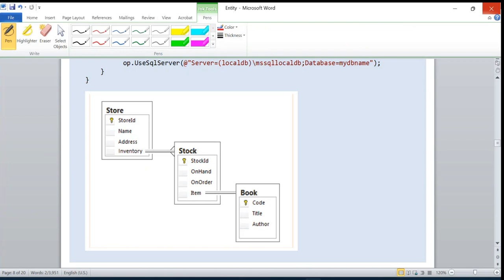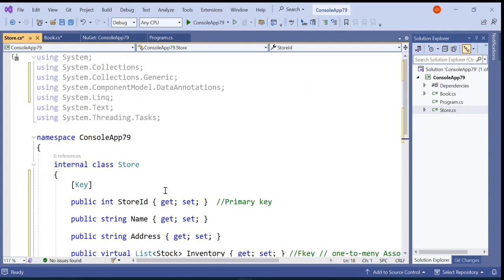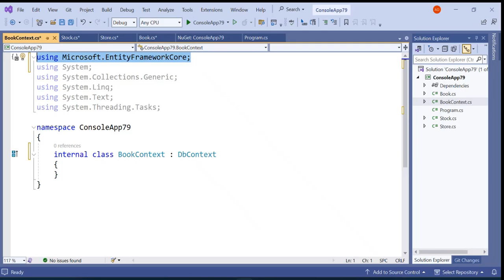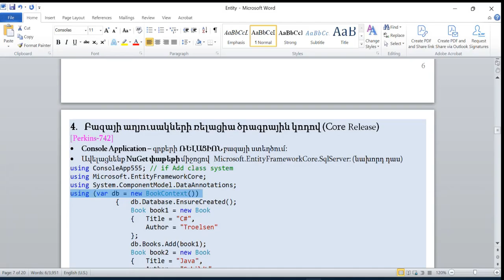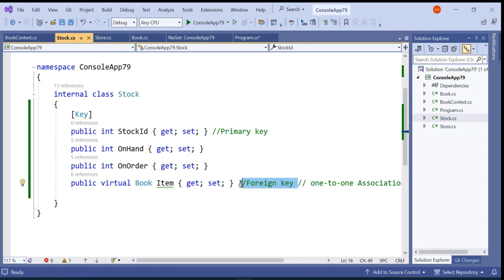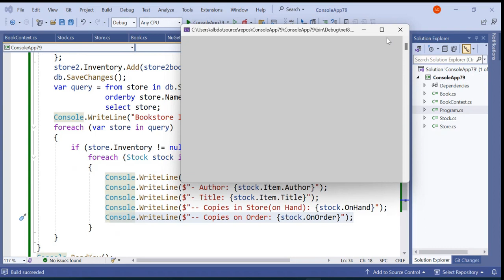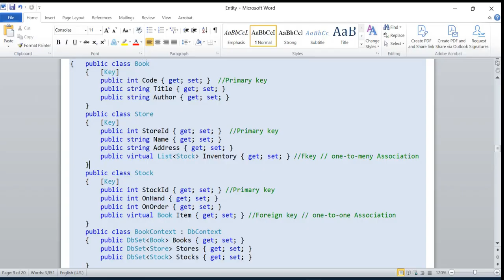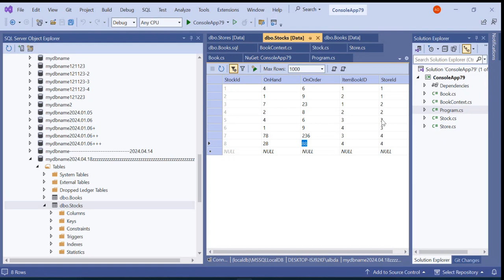C# Entity - 04."Բազայի աղյուսակների ռելացիա ծրագրային կոդով - Core Release"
C# "Relation of database tables with software code" (Core Release)
Teaching with Simple Deep Learning Method:
Հայերեն լեզվով C# ծրագրավորման լեզվի դասընթաց: